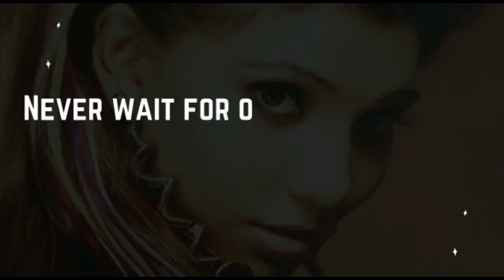Round2hell Roast On The Thugesh Show | S01E06 | Dreamque Raj